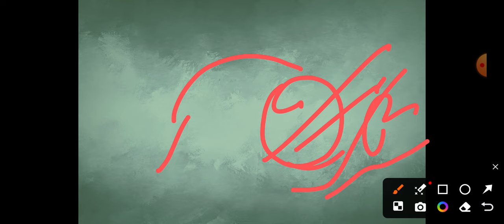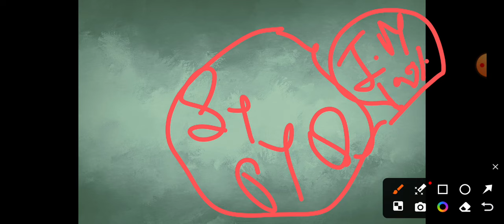patliputra university part 1 promoted students result date|ppu part 1 promoted result kab aaegaa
patliputra university

patliputra university part 1 promoted result

ppu part 1 result

patliputra university part 1 2024 result

patliputra university part 1 ba result 2024

ppu part 1 result 2024

ppu part 1 result 2021 promoted

patliputra university ba part 1 promoted result

patliputra university part 1 results promoted